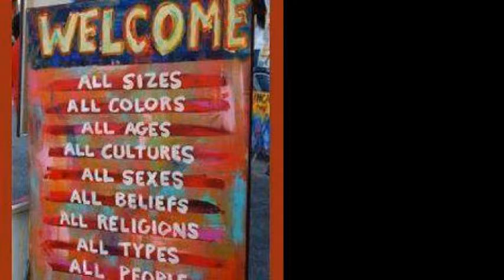04 13 14 worship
Sunday message and music from Journey Church in Coralville, Iowa churchjourney.org